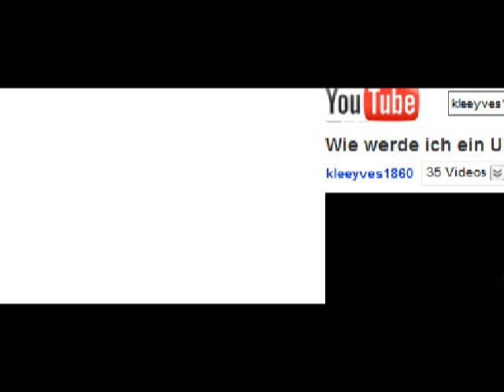Wie werde ich ein Ultra?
-!ULTRA!-